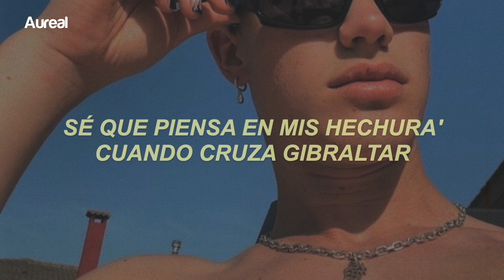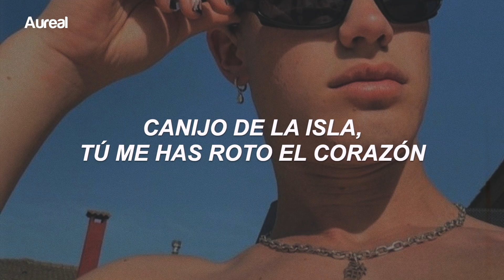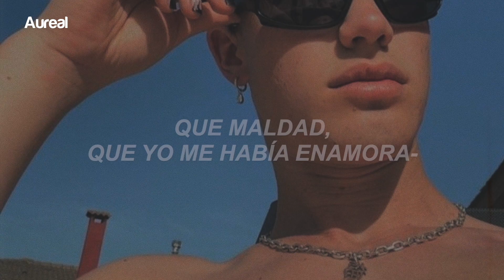Judeline - CANIJO (Letra)